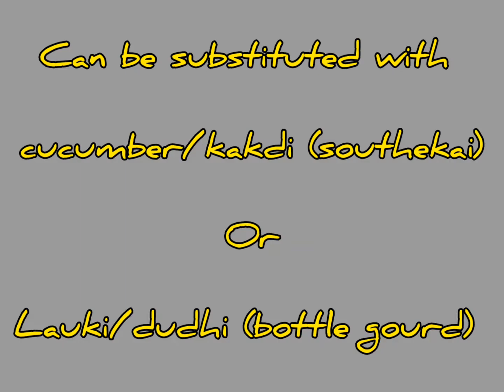Delicious Mogekai Vadappe (Thalipeeth)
Delicious Mogekai Vadape( cucumber thalipeeth)

Ingredients:
One  bowl  mogekai. (Madrasi kakadi) , grated and coarsely ground.
One bowl rice flour
One fourth cup curd
Half bowl  finely chopped spring onion
One tablespoon sambhar powder
Chopped coriander leaves
Half tsp grated ginger
Half chopped green chilli
Salt as per taste
Curry leaves

Method:
Mix all the above ingredients and make soft dough add 2 to 3 tsp oil
Take a butter paper or thick plastic sheet, you can use banana leaf also. Apply oil and few drops of water on it.
Take handful of dough, make ball and spread it evenly with oil on your palm and finger, thickness as  one like to have. Make a small hole at the centre and transfer it on hot tawa and cook it well.
Your Vadappe(thalipeeth) is ready. You can have it with homemade butter, chutney or chutney powder.
You can substitute cucumber with Lauki or kakdi also.

🎶Shri Raghavendra Baliga